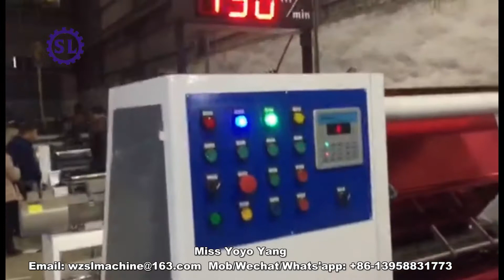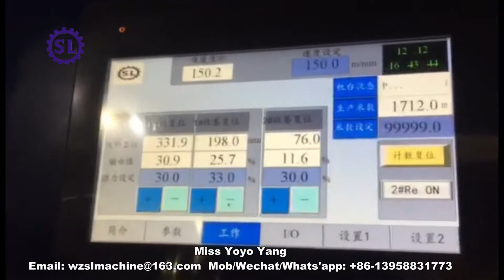Paper Inspection Machine